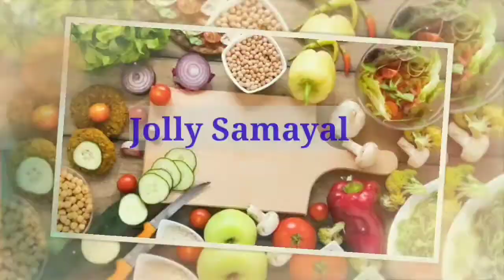கருவாட்டுகுழம்பு | Karuvattu kulambu | Jolly samayal tasty | in tamil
Nethali karuvattu kulambu| நெத்திலி கருவாட்டு குழம்பு

Welcome to jolly Samayal tasty

நெத்தலிகருவாட்டு குழம்பு சின்ன வெங்காயம் பூண்டு இஞ்சி தக்காளி தேங்காய் மற்றும் மசாலா பொருட்கள் இவை அனைத்தும் நன்றாக வதக்கி அரைத்து வைத்துக் கொண்டு எலுமிச்சம்பழம் அளவு புளியை ஊறவைத்து கரைத்துக் கொண்டு பிறகு சின்ன வெங்காயம் சேர்த்து குழம்பை தாளித்த பிறகு புளிக்கரைசல் சேர்த்து அரைத்து வைத்த மசாலாவை சேர்த்து நன்றாக கொதிக்க விட்ட கருவாடு சேர்த்து இரண்டு மூன்று நிமிடம் கொதித்த பிறகு குழம்பை இறக்கி சாதத்துடன் பரிமாறவும்.